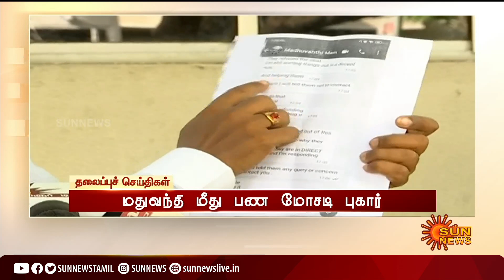Headlines Now | Morning 6 AM | 23-06-2022 | Sun News | Tamil News Today | Latest News